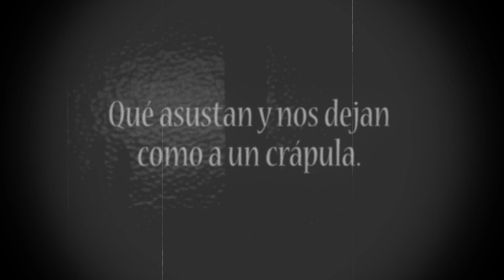31 Minutos de Adultez Volumen 1 Spot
31 Minutos de Adultez  Volumen 1 Spot